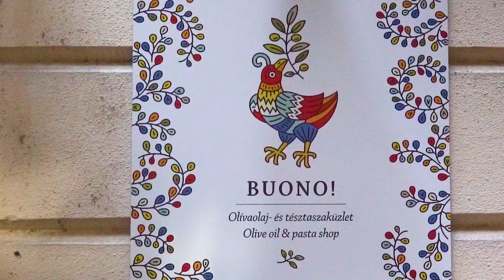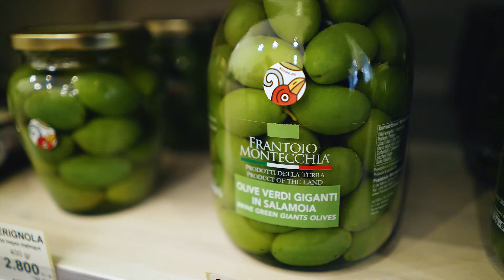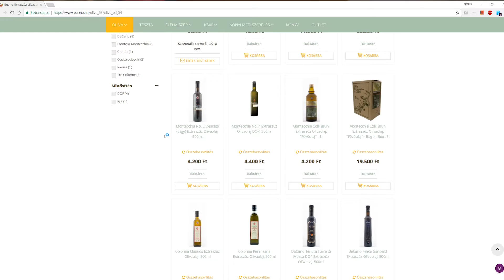Tiszta Siker - Giuseppe Scaricamazza, Buono!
A Tiszta Siker második interjúalanya: Giuseppe Scaricamazza, az ország legelismertebb olívaolajszakértője, a hazai top éttermek "olajdílere".